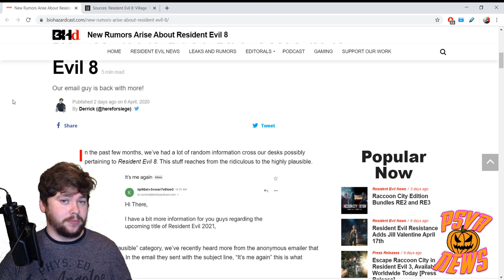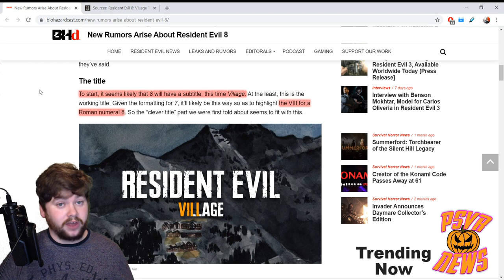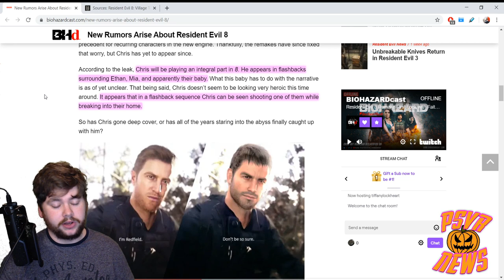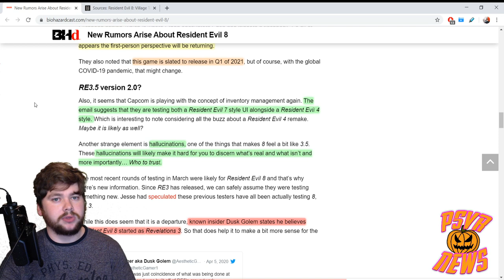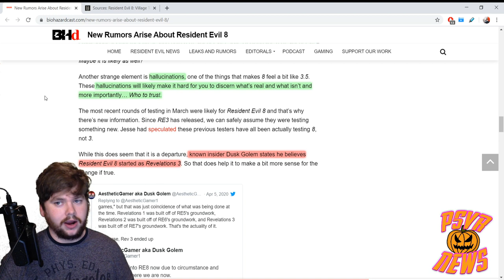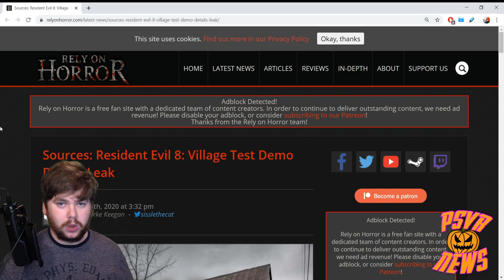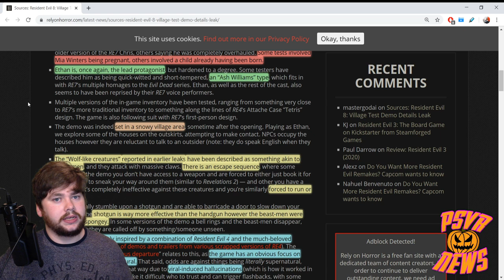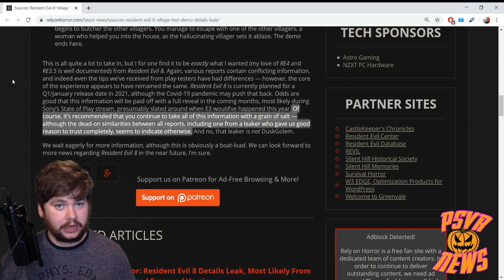Resident Evil 8 Leaks | RE: Village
We've got more Resident Evil 8 leaks to talk about, subtitle revealed, first person, Europe setting, enemies and some story elements discussed.